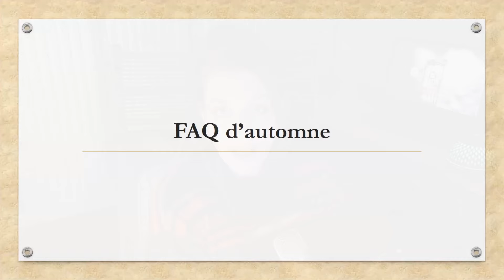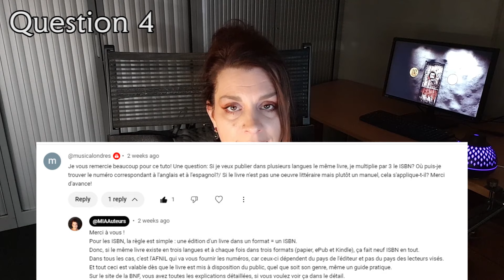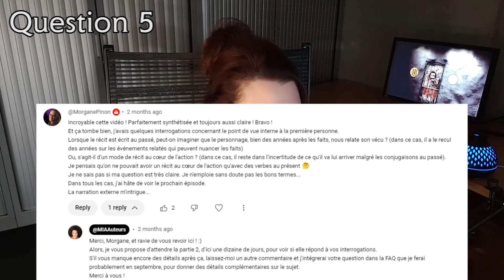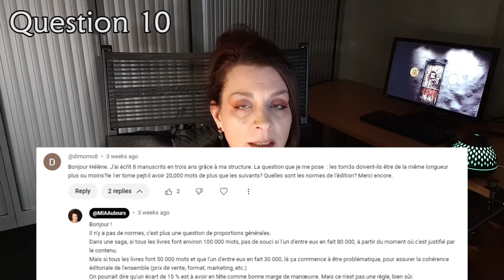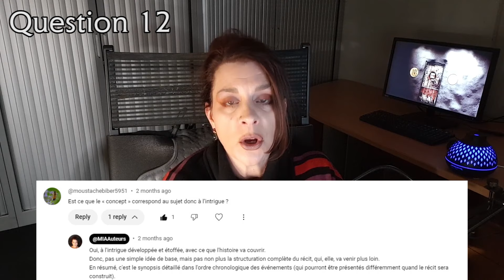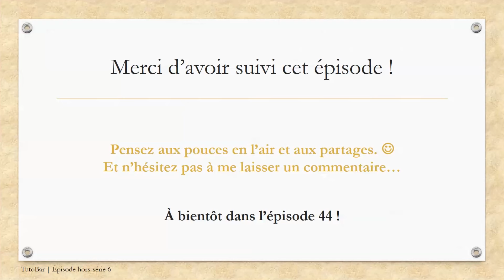[TutoBar Hors-série 6] FAQ d’automne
Dans cette FAQ, je reviens sur diverses questions qui m’ont été posées dans les commentaires, entre août et octobre dernier, pour lesquelles j’ai déjà répondu individuellement, mais qui méritent d’être évoquées de façon plus large.
Je profite des réponses apportées pour vous donner quelques précisions qui viennent compléter les explications données dans certaines de mes vidéos précédentes.

Merci à @dimorno8, @moustachebiber5951, @musicalondres, @MorganePinon, @SlamiEton et @lf8724 pour leurs questions !
SOMMAIRE DE CETTE VIDÉO
00:00 Introduction
01:51 Question 1 / Le libellé des chapitres
04:45 Question 2 / Amazon KDP et le numéro fiscal ou d’assuré social
09:35 Questions 3 et 4 / Les ISBN et les règles essentielles à retenir
14:35 Question 5 / Le point de vue narratif interne dans les récits au passé
20:13 Question 6 / Les redevances chez Kobo (périodicité et devise des versements)
22:32 Question 7 / La saisie du nom de l’éditeur dans la fiche Kobo
25:25 Question 8 / La fiche du livre chez Amazon KDP et le choix de la plate-forme de vente principale
27:46 Question 9 / Les chapitres et parties dans un livre
30:34 Question 10 / La longueur des tomes d’une même série
32:14 Question 11 / Temps de préparation (conception) vs temps d’écriture (exécution)
35:40 Question 12 / La définition du concept (pilier 1)
38:43 Conclusion
LES ÉDITIONS HJ
La page de présentation de l’offre de services proposée aux auteurs indépendants
La formation pour apprendre à créer soi-même les maquettes de son livre au format numérique et/ou papier :
M.I.A ET TUTOBAR
Pour accéder à tous les liens de distribution de mes propres publications (format papier et numérique) dans le catalogue des Éditions HJ
Pour me soutenir dans mes activités éditoriales, dont la création des vidéos TutoBar